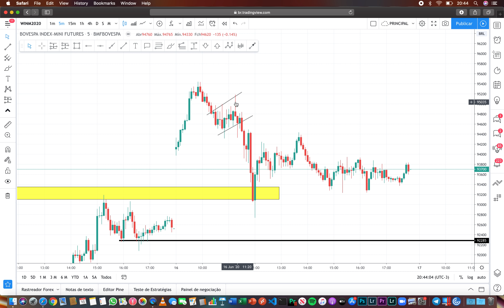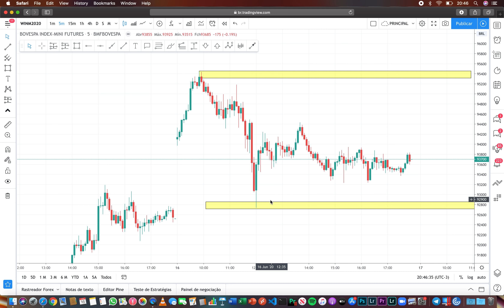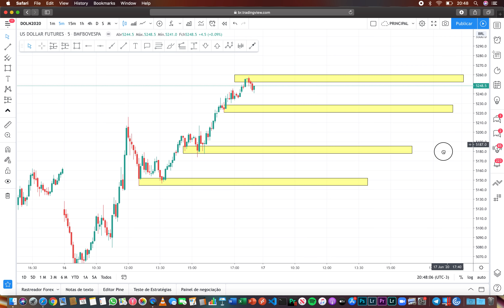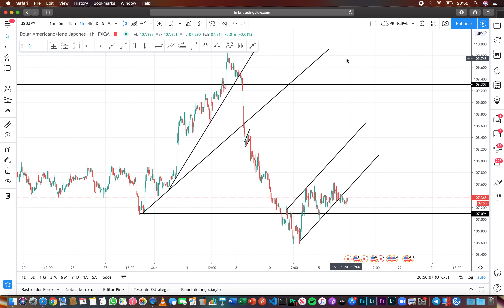MINI ÍNDICE, MINI DÓLAR E FOREX: ESTUDO DE MERCADO (17/06/20)